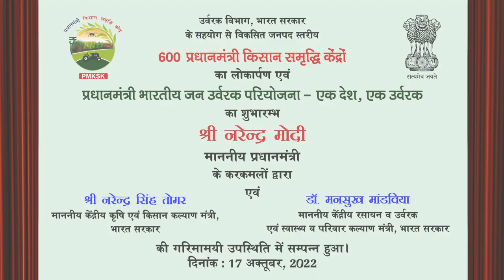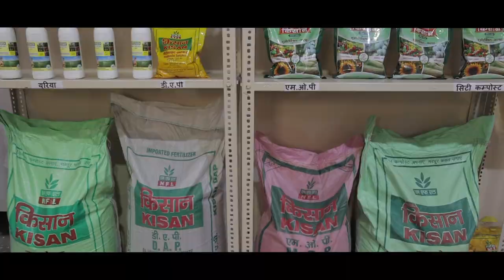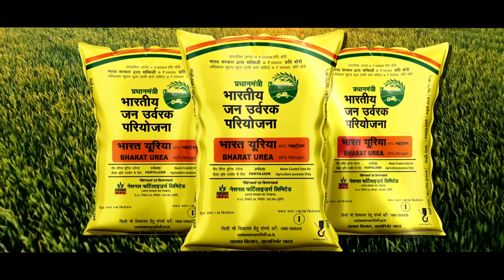600 Pradhan Mantri Kisan Samruddhi Kendras inaugurated... Find out how they will aid farmers!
Prime Minister Narendra Modi inaugurated 600 Pradhan Mantri Kisan Samruddhi Kendras (PMKSK) under the Ministry of Chemicals & Fertilizers. Under the scheme, the fertilizer retail shops in the country will be converted into PMKSK in a phased manner. PMKSK will cater to a wide variety of needs of the farmers and provide agri-inputs (fertilizers, seeds, implements); testing facilities for soil, seeds, fertilizers; generate awareness among farmers; provide information regarding various government schemes and ensure regular capacity building of retailers at block/ district level outlets. More than 3.3 lakh retail fertilizer shops are planned to be converted into PMKSK.

During the event, the Prime Minister also launched Pradhan Mantri Bhartiya Jan Urvarak Pariyojana - One Nation One Fertilizer. Under the scheme, Prime Minister launched Bharat Urea Bags, which will help companies market fertilizers under the single brand name "Bharat".